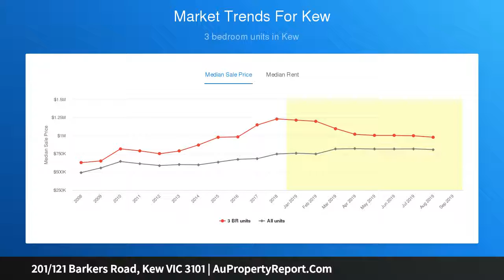201/121 Barkers Road, Kew VIC 3101 | AuPropertyReport.Com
201/121 Barkers Road, Kew VIC 3101
Property Type: apartment
Bedrooms: 2
Bathrooms: 2
Car Space: 2
Sophisticated, Spacious and Elegant Penthouse Apartment